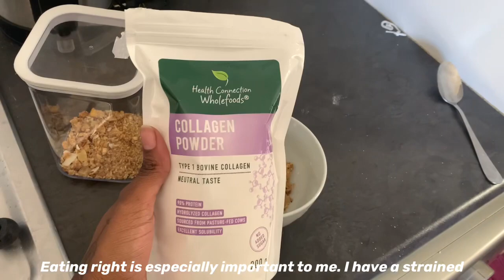A non-verbal Cape Town vlog for my hearing impaired friend(s) | self care, shopping, mental health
I have a friend who is hearing impaired and I always think about how there is so much content that they don’t get to consume, so I challenged myself to make a video catered to them. It’s something everyone can enjoy though, so I hope you all like it 😊🫶🏾